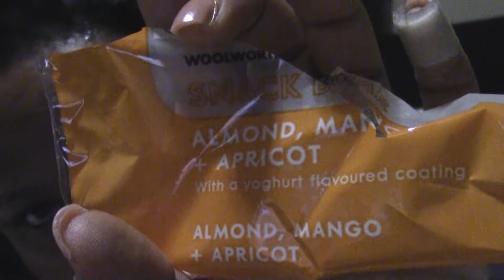DAY 32 LOCK DOWN | SOUTH AFRICA | I'M INTO MUKBANGS | CORONA VIRUS | SOUTH AFRICAN YOUTUBER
Due to the increasing cases of the Corona Virus, the President of South Africa declared a national Lock Down! I decided to film a diary of my days during this time.

What did you get up to during the lock down? Drop a comment.